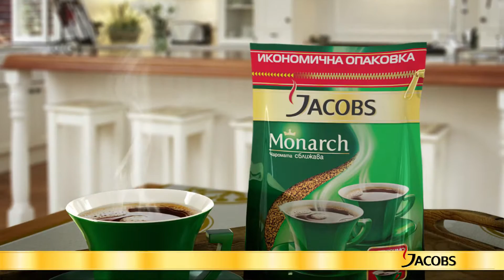Jacobs Soluble TVC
Uploaded as a part of my 'music for commercials' composition and production demo reel. Musical excerpt composed, performed and produced by Alexander Makrev. Vocals by Natalia Makreva. Voiceover by Nencho Balabanov. Aired on Bulgarian national televisions in 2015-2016.